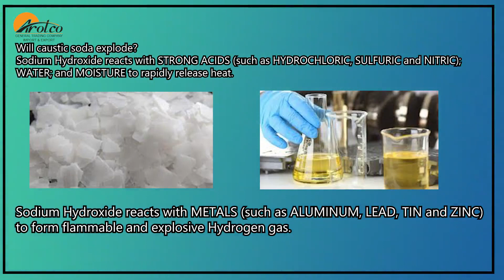sodium hydroxide supplier